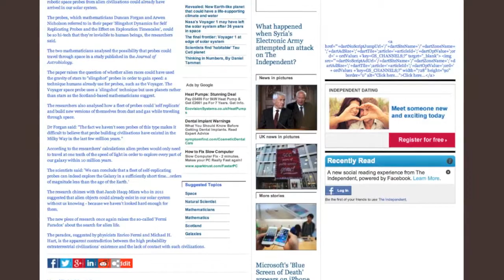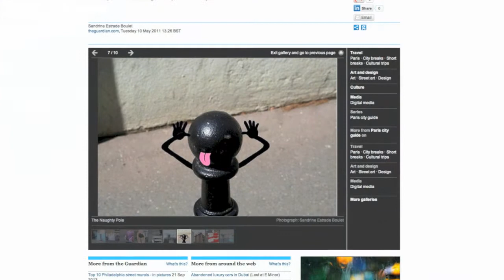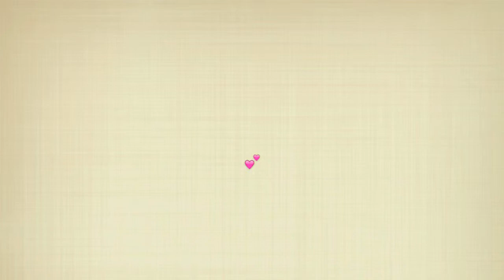Mercury@ the GC 27 ♐